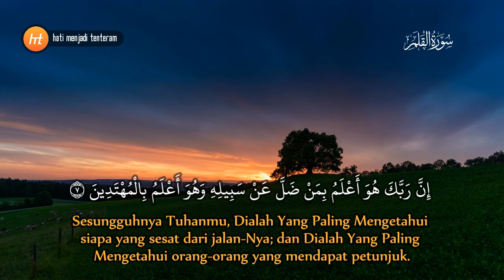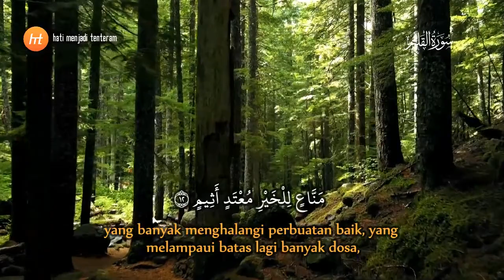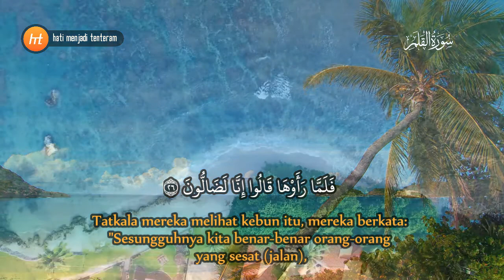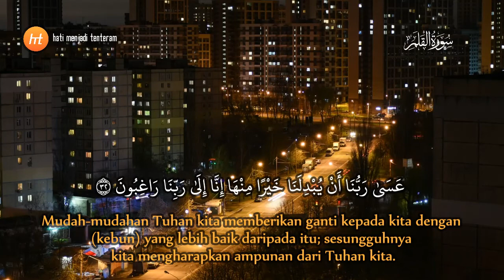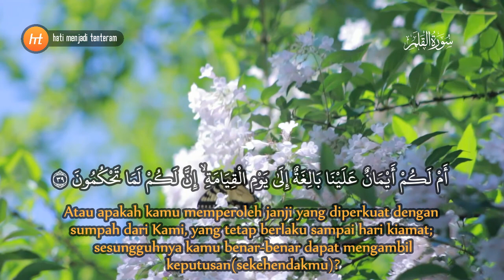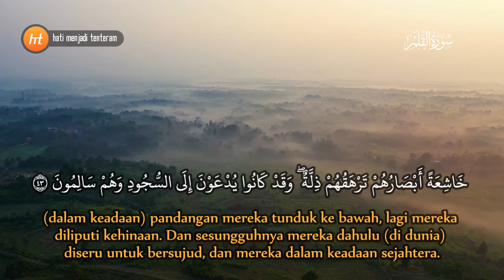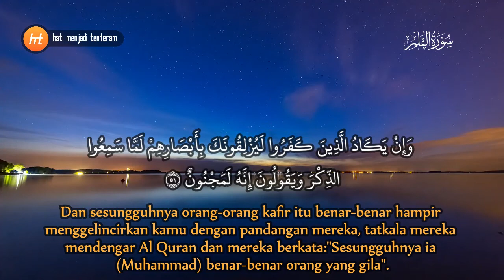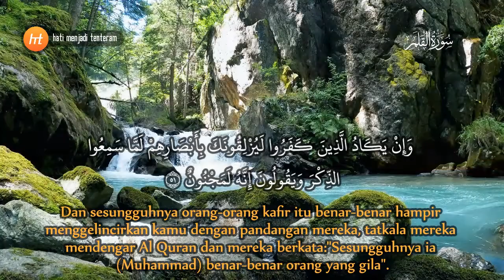Bacaan Al Quran Merdu Surat Al Qalam - Syaikh Salah Al Musally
* Surat Al Qalam
* Terjemahan Bahasa Indonesia
* Syaikh Salah Al-Musally